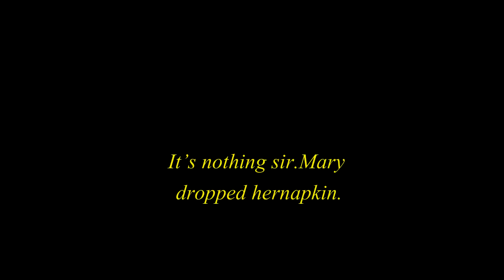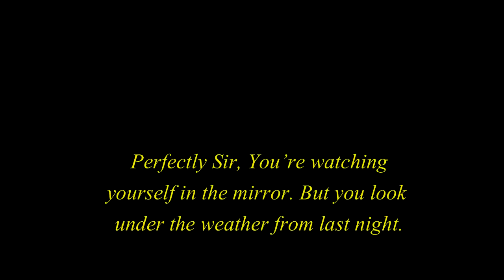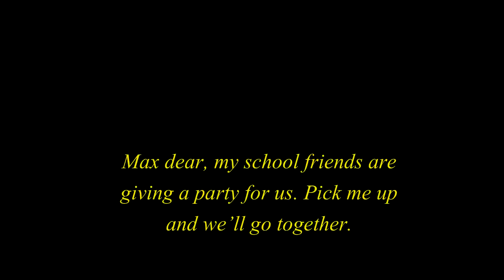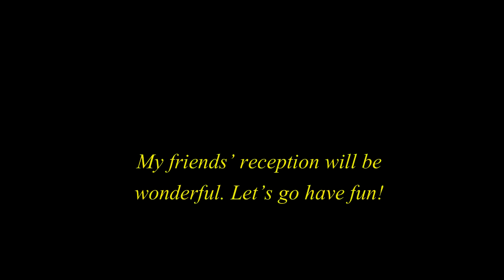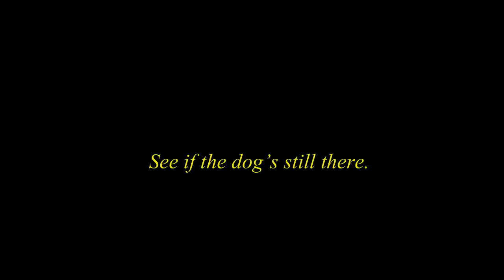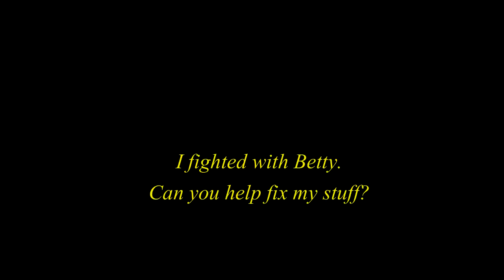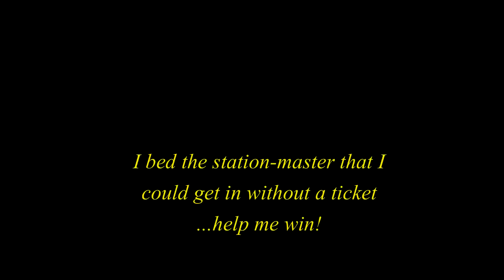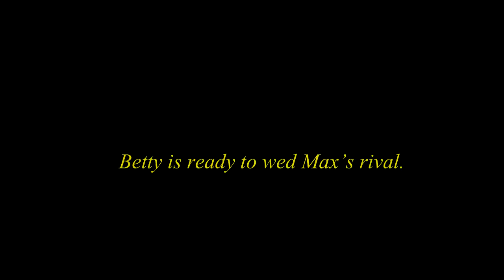Les Jubilet, Teatro Auditorium - Mar del Plata -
Les Jubilet es un conjunto musical con dos peculiaridades que explican su nombre: por un lado, el placer por hacer música inventada, sin restricciones de ningún tipo más que las propias capacidades, que se van ensanchando gracias a este grupo exploratorio. Esto explica el nombre en términos de júbilo. Por otro, la conducta ya desinteresada por cualquier tipo de rédito, social, económico, etcétera, que suele brindar el hecho de formar una banda con apenas un poco de astucia. Se juntan, en cambio, poco después del mediodía, todavía incluso algo amodorrados, toman mate y a veces comen biscochitos. Nada hay de esa emoción de medianoche, rockanroll y cerveza. Esto explica el nombre en términos de Jubilación. Bueno, algunos dicen que las canciones suelen abordar asuntos literarios, o filosóficos en general impregnados de un existencialismo impuro y desahuciado. Tienen una batería exquisitamente afinada, un bajo groovero, y una guitarra celeste eléctrica. El sonido rockero se ve afortunadamente desintoxicado y ennoblecido por un acordeón. Cantan dos voces, una masculina y una femenina dulzona. Suelen aparecer ritmos autóctonos como la milonga campera y la ciudadana. Se vieron de repente apadrinados por un músico mítico de la ciudad, que además de estimularlos con su interés, participa activamente en el desarrollo del sonido con su teclado. Componen, arreglan interpretan solamente canciones de su invención y ahora hasta se animaron a grabarse, por lo que tienen en manos un disco que captura todas estas cuestiones.